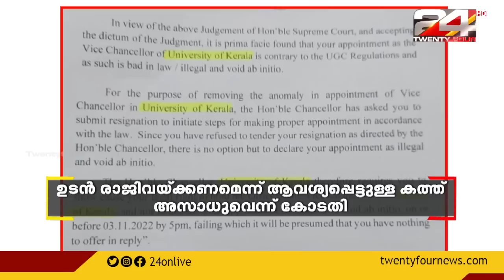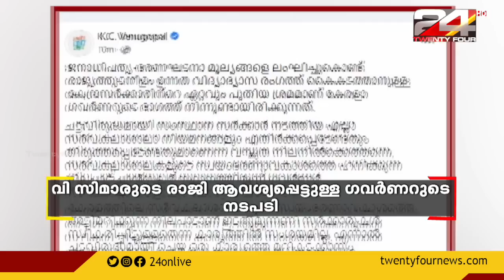GULF FOCUS | ഗൾഫ് വാർത്തകൾ |24 October 2022| 24 News